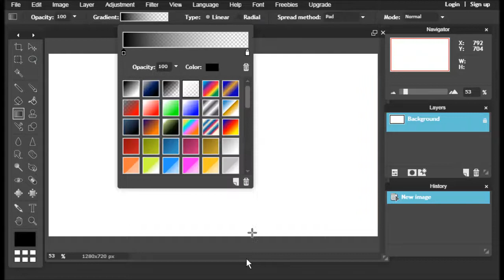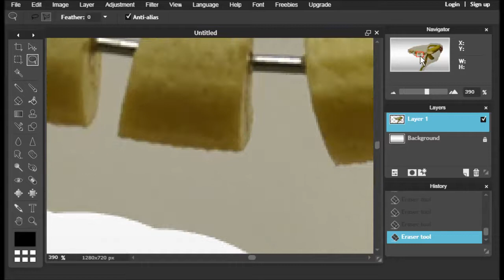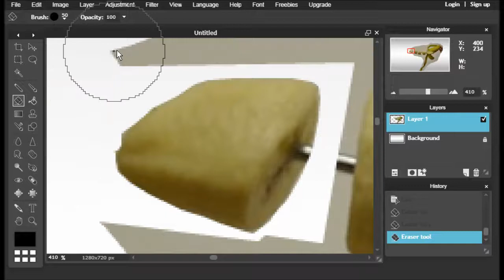Banana Floating (Levitation) - Pixlr Photo Manipulation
Making levitation photographs is a great way to create intriguing and creative photos while having a bit of fun. This video will show you how to make your fruit float with online photo editor (Pixlr).